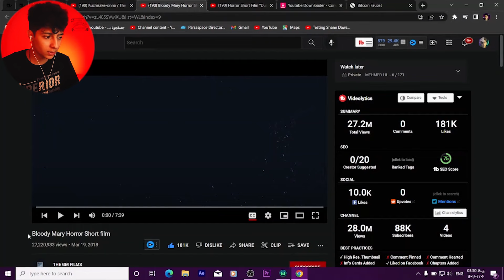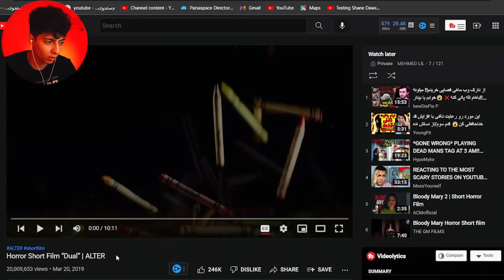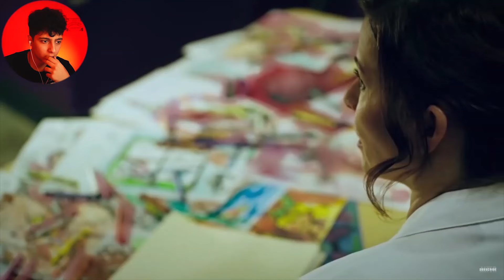این ویدیو رو بهتره تنهایی نبینی!😰| ترسناک ترین فیلم جهان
هی هووومی خوش اومدید به ویدیو ترسناک امروز یعنی این ویدیو رو بهتره تنهایی نبینی!😰| ترسناک ترین فیلم جهان | فیلم ترسناک ❌
توی این ویدیو قراره ترسناک ترین فیلم های جهان یا چنتا فیلم ترسناک رو باهم ببینیم امیدوارم خوشتون بیاد لینک این فیلم های ترسناک رو هم براتون گذاشتم☺💜

فیلم ترسناک
فیلم های ترسناک
ترسناک ترین فیلم جهان
ترسناک ترین فیلم های جهان